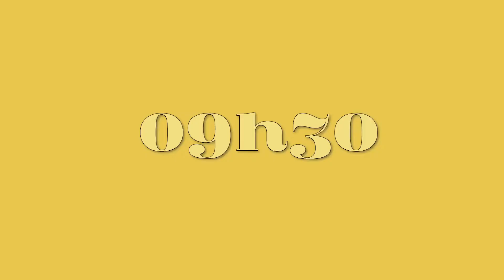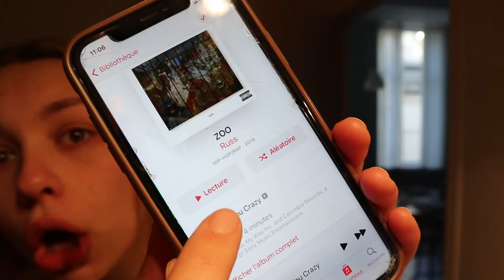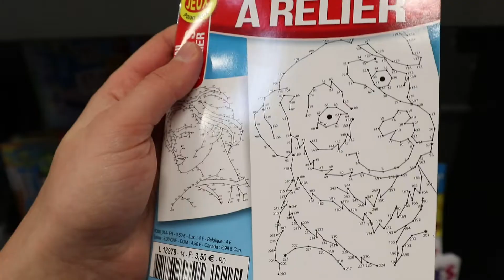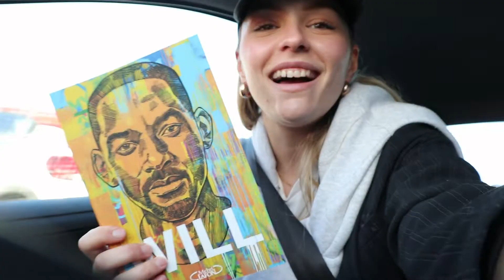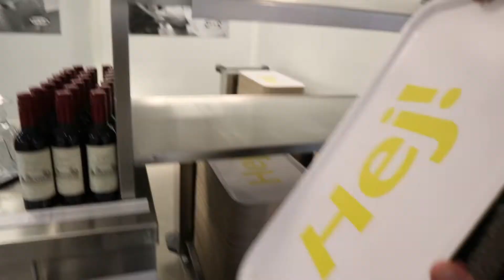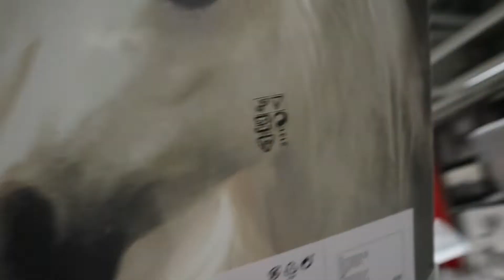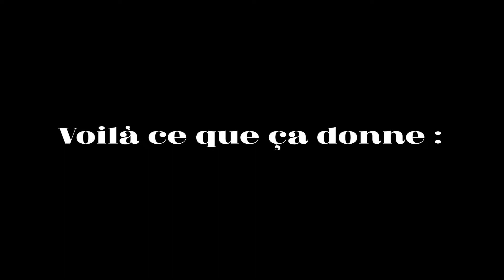JE LUI FAIS VIVRE LE MÊME WEEK-END QUE MOI !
Alors celle là pour le coup il s'y attendait pas ! Je fais vivre à mon meilleur ami le même week-end que moi dans les moindres détails ! Et je crois qu'il a kiffé :)

Salut tout le monde, j’essaye de poster régulièrement mais wesh c’est dur !

💃🏼 PLAYLIST DE LA VIDÉO  :
- Everybody Talk - Neon Tree
- Cigarette Daydream - Cage the Elephant
- Why - Dominic Like
- Photo ID - Remi Wolf ft Dominic Fike
- Ivy - Frank Ocean

N'OUBLIES PAS 🤫
LIKE la vidéo que je sache si tu l'a aimé !